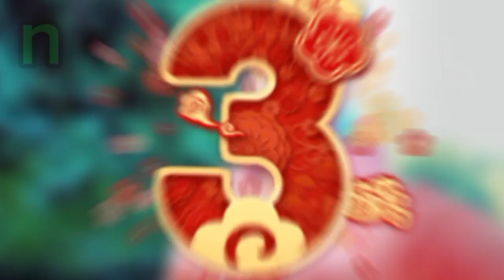आज काठ र ढुङ्गाको काम्ले सारै गलियो || गाउले जिबन || 😥😥😥 new vlog 💯💯💯💯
नमस्ते   साथीहरु     स्यागत छ फेरि पनि यो मेरो नया व्लोग विदेओ मा

आसा छ कि तपाईं सबाइ जना सन्चाइ हुनुहुन्छ भनेर

भिडियो हेरेर साथ दिनु भाकोमा धन्यवाद